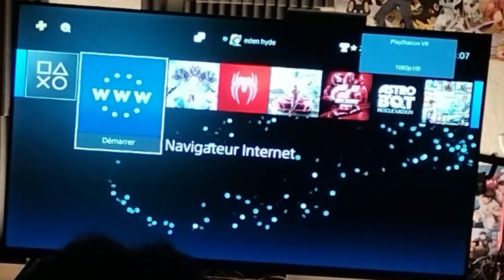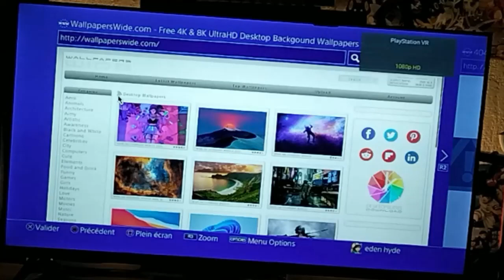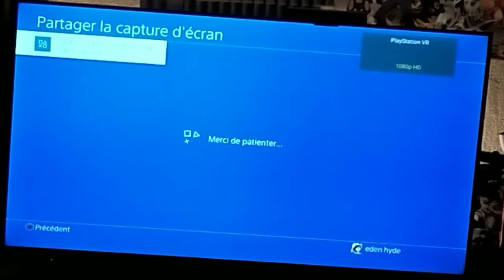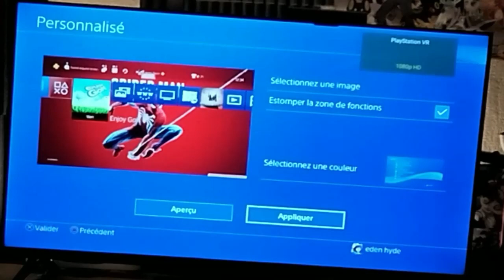Comment mettre un fond d'écran sur PS4 - TUTO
Bon Visionnage 👀🎬